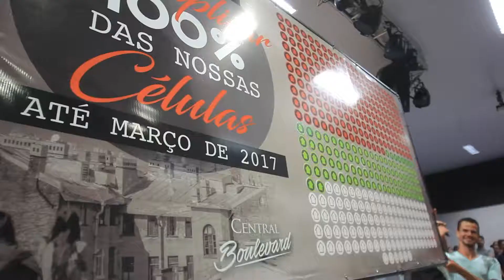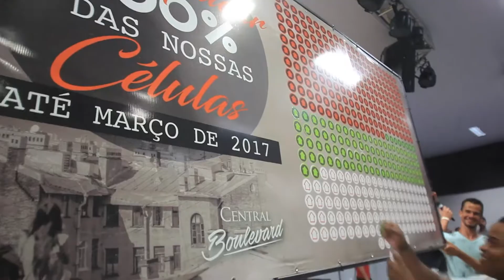Festa Multiplicacao IBC Boulevard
Festa da Multiplicação da Igreja Batista Central Boulevard realizado dia 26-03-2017